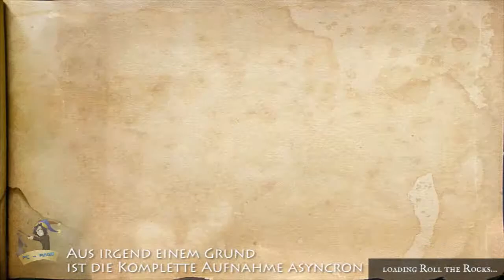Let's Play Incredepede [06]: Mühsig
ernährt sich das Eichhörnchen

Irgendwie ist die komplette aufnahme Tontechnisch verzogen wie sau... und ich habe keinen Plan wieso...